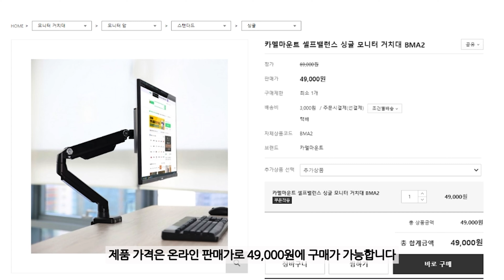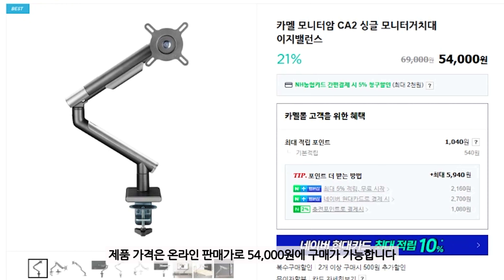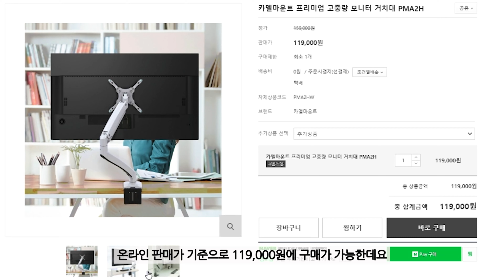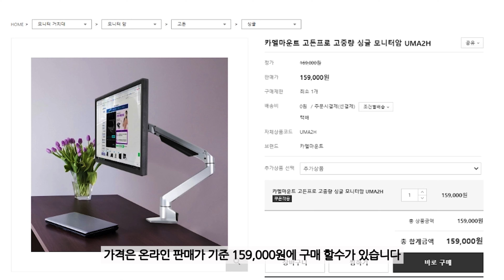모니터암 선택 가이드 최신 카멜마운트 스탠드 가격대별 핵심 비교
카멜 마운트 모니터암 스탠드 가격대별로 어떤 차이가 있는지
그리고 나에게 맞는 모니터암 어떻게 선택하면 되는지 간단하게 준비했습니다

[ 본 영상은 카멜로부터 제품만을 제공받아 간섭없이 제작되었습니다 ]

1. Info
제품명 : 카멜 모니터암 스탠드 BMA2 / CA2 / PMA2H / 고든 UMA2H

3. 파란만장 문의

00:00 오프닝
00:22 베이직 BMA2
02:03 보급형 CA2
04:03 프리미엄 PMA2H
05:22 고든 UMA2H
06:47 마무리